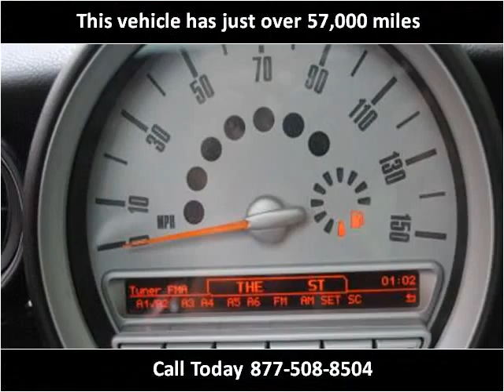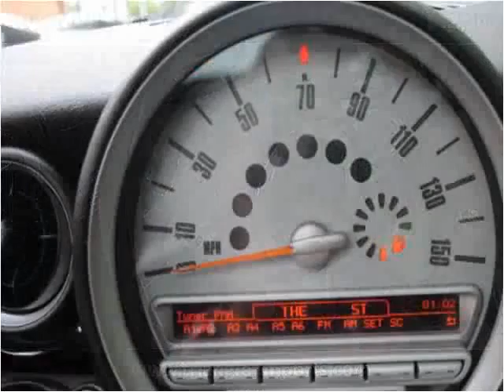2008 MINI Cooper Used Cars Raleigh NC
This 2008 MINI Cooper is available from Triangle Imports.